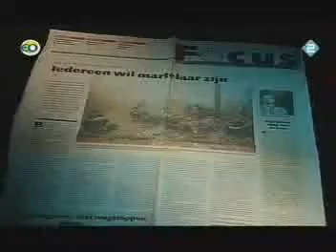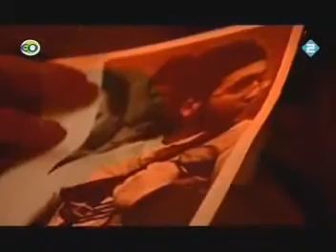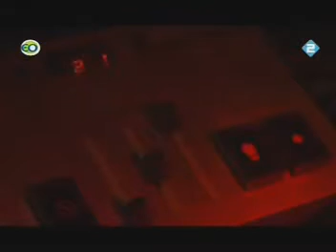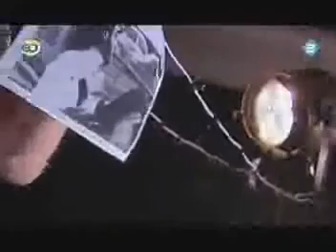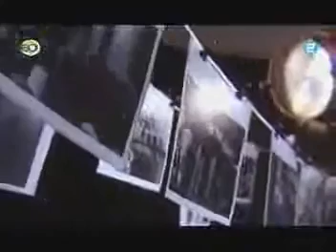De vrouw van Samir A. in de slachtofferrol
2006- De vrouw van Samir A. in de slachtofferrol